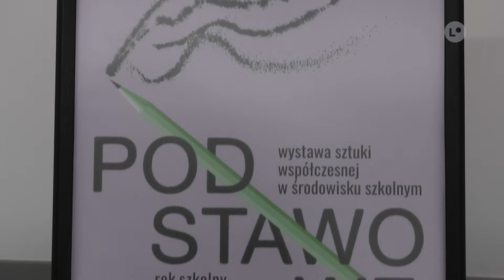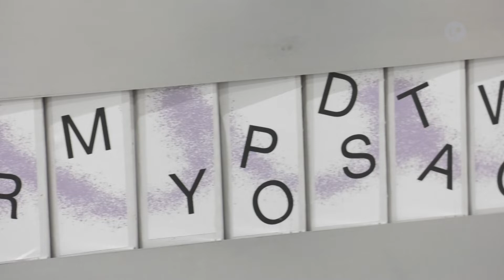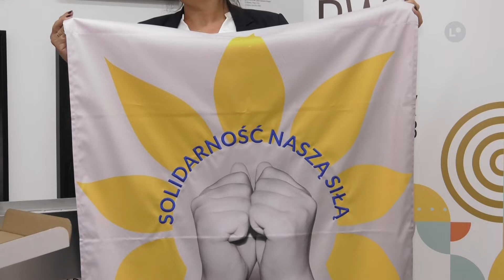OSTROWIEC | „Formy podstawowe” pomocne w edukacji artystycznej | LOKALNA.TV